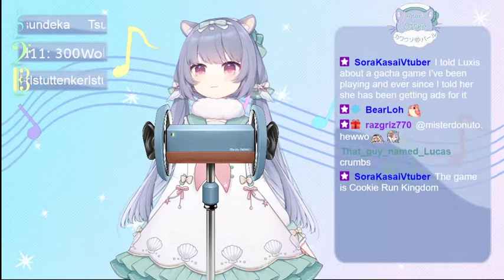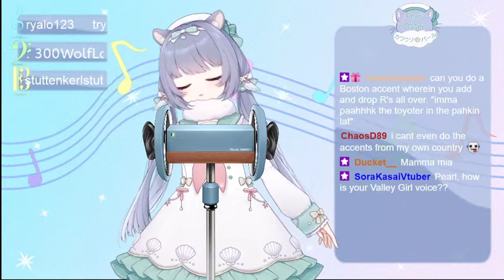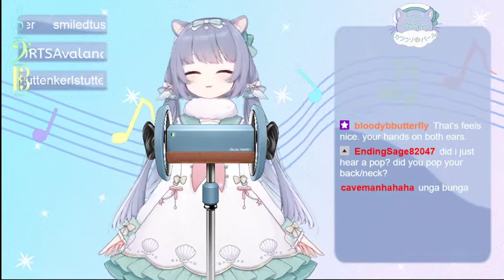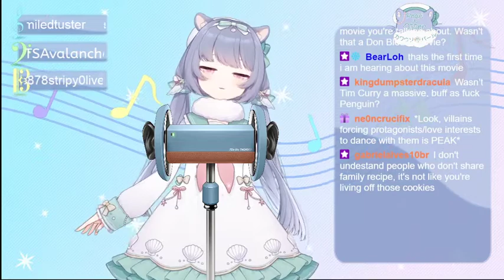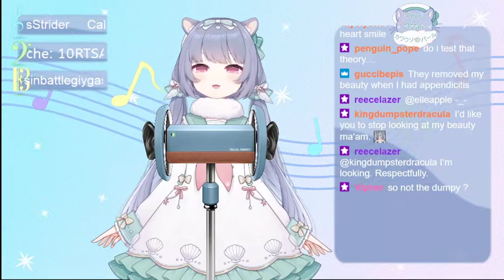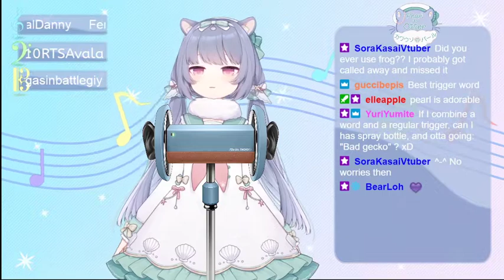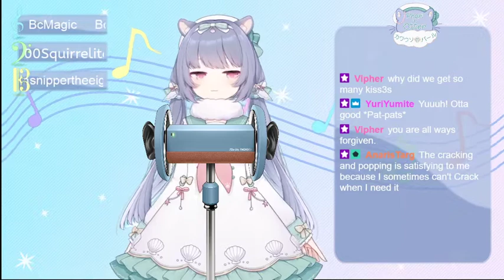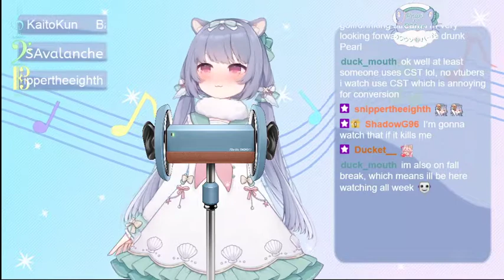ASMOtter "Make-up" Spa day [VOD]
[Vod] of some ASMOtter brush/ water sounds with the 3dio